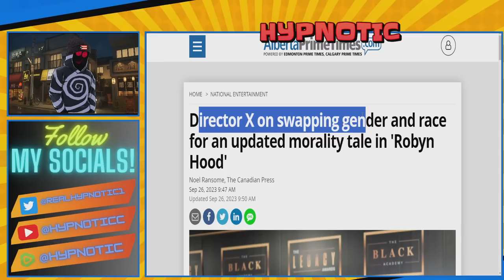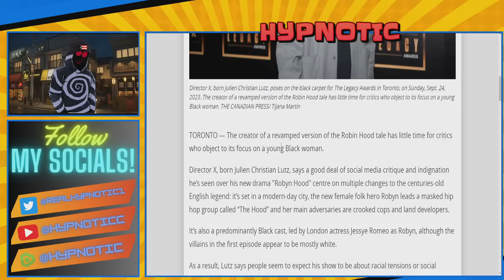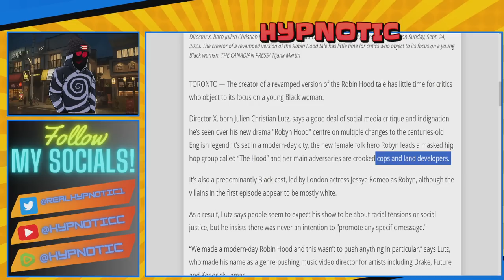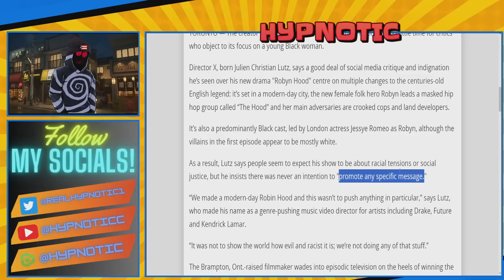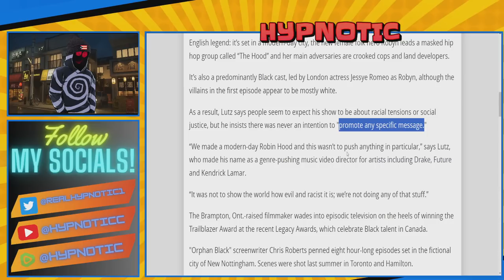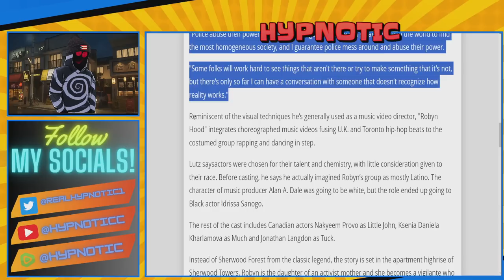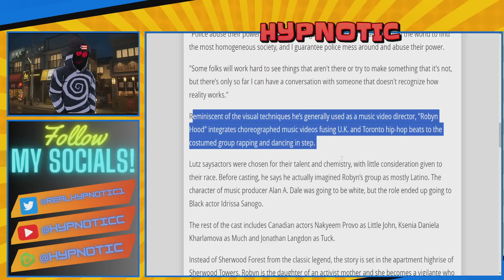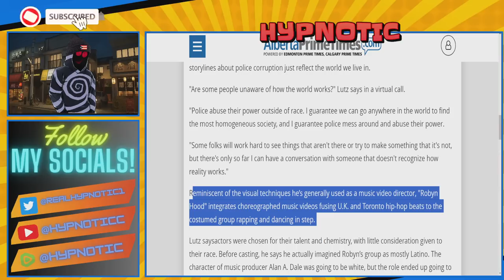Robyn Hood Director X BUSTED LYING AGAIN | Says New WOKE TV Show Is NOT PUSHING A MESSAGE!